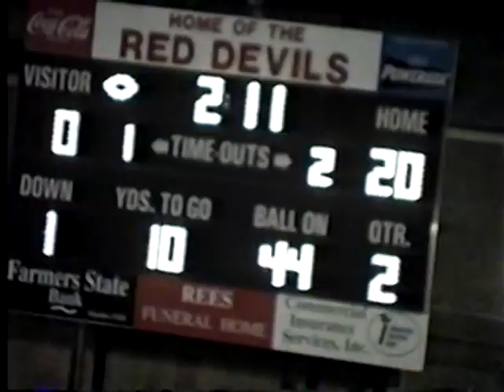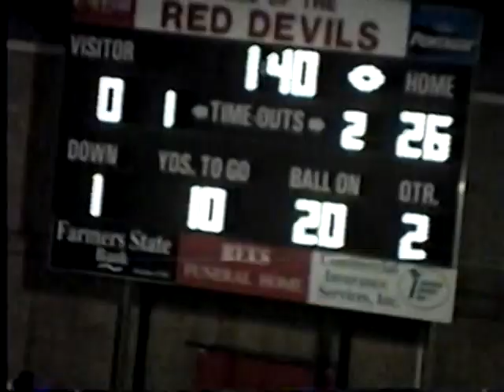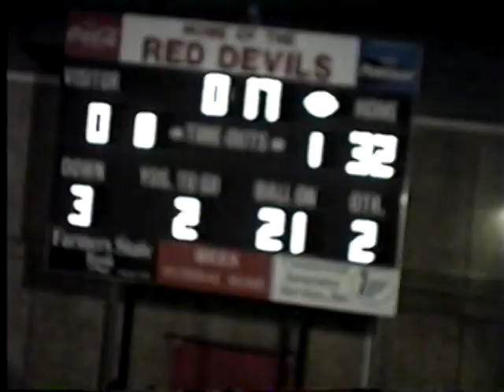1998 LC vs Temple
1998 LC vs Temple